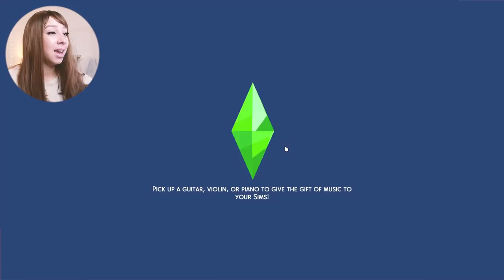SIMS 4 DISCOVER UNIVERSITY PART 2! 🎓🎓 FINAL GRADES & MAKING FRIENDS